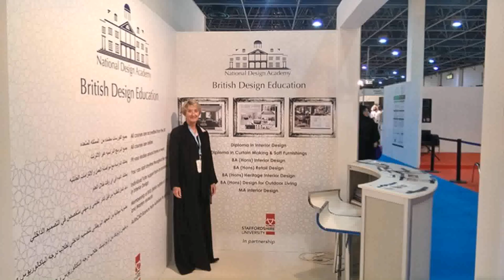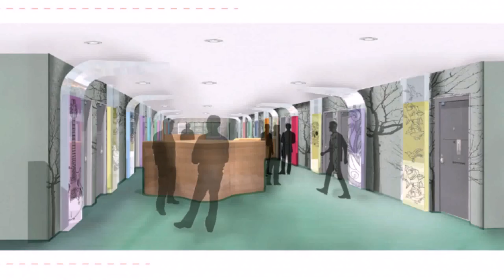Ma Interior Design In Dubai - DaddyGif.com (see description)